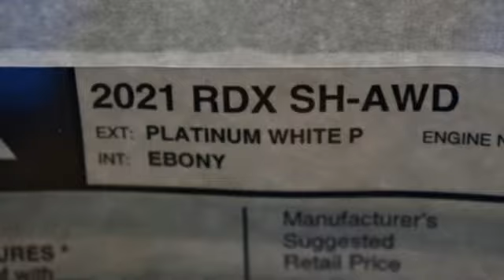New 2021 Acura RDX Bethesda Acura Washington-DC, DC ML034284 - SOLD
Year: 2021
Make: Acura
Model: RDX
Trim: Base
Engine: 2.0L 16V DOHC
Transmission: 10-Speed Automatic
Color: White
Interior: Ebony
Stock #: ML034284
VIN: 5J8TC2H34ML034284
Platinum White Pearl with leatherette trimmed ebony sport seats, heated front seats, 2.0T power, SH-AWD, panoramic power moon roof, satellite radio, and much more. brbrRecent Arrival! 21/27 City/Highway MPGbrbrbrWe make every effort to provide accurate information but please verify options and price with management before purchasing. All vehicles are subject to prior sale. All financing is subject to approved credit. Dealer installed options are additional. Stock photo colors, options and trim levels may vary. Not responsible for typographical errors. Published price subject to change without notice to correct errors and omissions or in the event of inventory fluctuations. Vehicles may be in transit to dealer. Vehicle photos may not match exact vehicle. Please call to confirm availability status. All prices exclude taxes, title, license, and a $899 documentation fee. Model tested with standard side airbags (SAB). Government 5-Star Safety Ratings are part of the National Highway Traffic Safety Administration (NHTSA). New Car Assessment Program **Based on model year EPA mileage ratings. Use for comparison purposes only. Your mileage will vary depending on driving conditions, how you drive and maintain your vehicle, battery pack age/condition, and other factors.

Address:
13911 Lee Jackson Highway